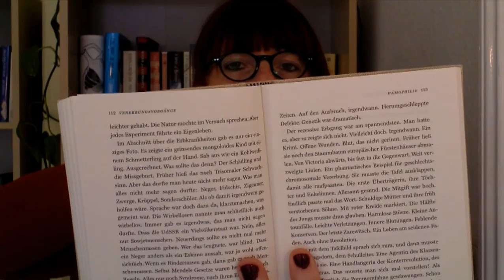Der Hals der Giraffe von Judith Schalansky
Nicht ganz so sortiert und eloquent wie ich es mir gewünscht hätte - aber man kann nicht alles haben. Meine Gedanken zu dem Buch.